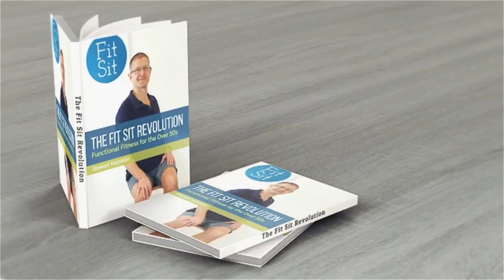The Fit Sit book is out now!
I am really  pleased to announce that my book 'The Fit Sit Revolution' is now available to buy on Amazon.

Important medical information which you should read before undertaking the lesson:
Always consult your physician before beginning any exercise program. These lessons are not intended to diagnose any medical condition or to replace your healthcare professional. Consult with your healthcare professional to design an appropriate exercise prescription. If you experience any pain or difficulty with these exercises, stop and consult your healthcare provider. If you experience any symptoms of weakness, unsteadiness, light-headedness or dizziness, chest pain or pressure, nausea, or shortness of breath. Mild soreness after exercise may be experienced after beginning a new exercise. Contact your physician if the soreness does not improve after 2-3 days.
For more information about the Feldenkrais Method and my work please visit my